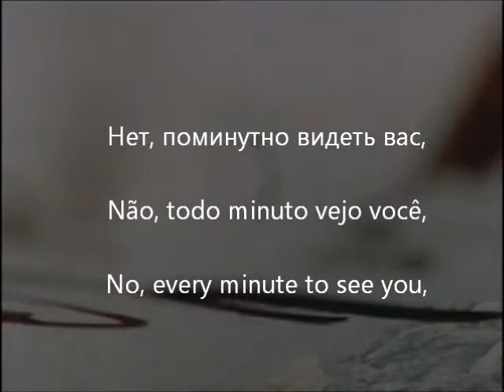Onegin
Hoje (Junho, 6) é Dia da língua russa.  No dia  06 de junho de 2011 o presidente  assinou o decreto  "definir o dia da língua russa e para comemorar todos os anos no dia 6 de junho, o aniversário do grande poeta russo e fundador da moderna língua literária russa de Pushkin".
O seu mais famoso romance em versos, Evgenyi Oneguin (Евгений Онегин).